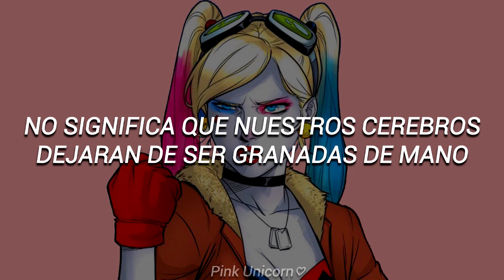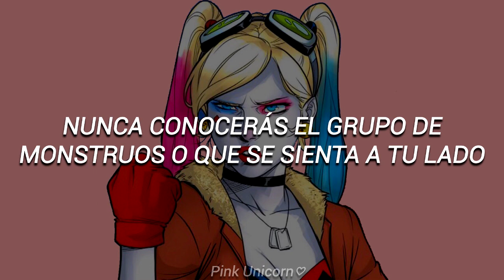La canción que nos dejo altas expectativas de una película en 2016 (En realidad todo el Soundtrack)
Canción: Heathens.
Artista: Twenty One Pilots.
Álbum: (Suicide Squad: The Album).
Año: 2016.